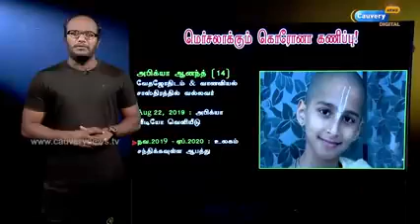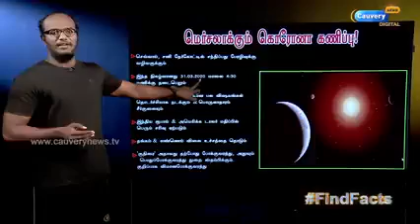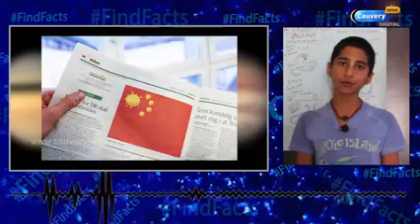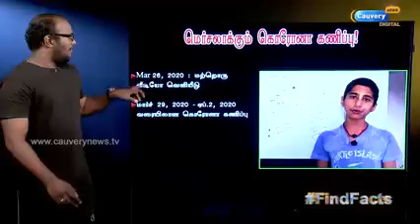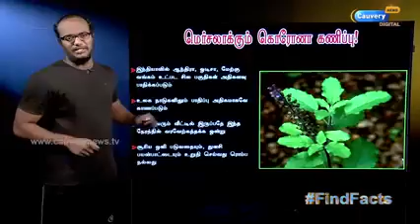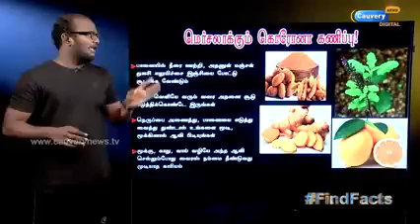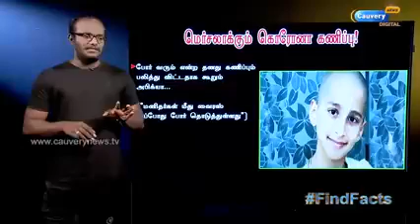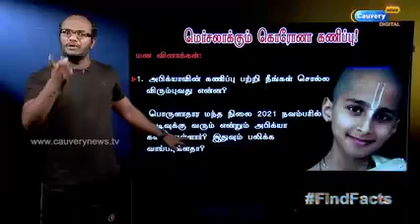கொரோனா எப்போது ஒழியும்? | அபிக்யாவின் அடுத்த அதிரடி கணிப்பு